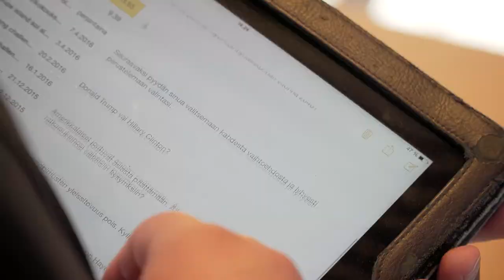Puheenjohtajaehdokas Petteri Orpo haastattelussa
Verkkouutisten haastattelussa kokoomuksen puheenjohtajaehdokas Petteri Orpo.